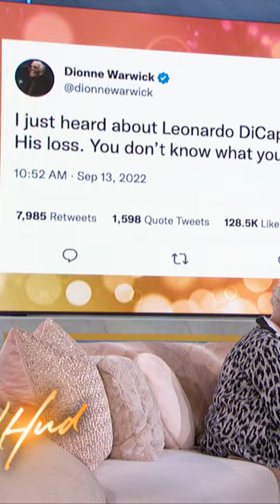Dionne Warwick Tweets at Pete Davidson and Leonardo DiCaprio